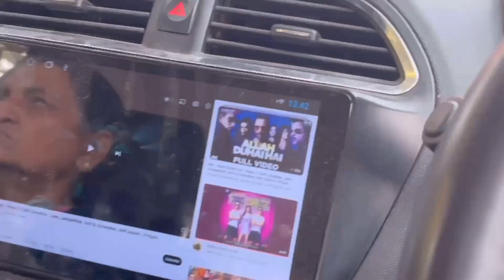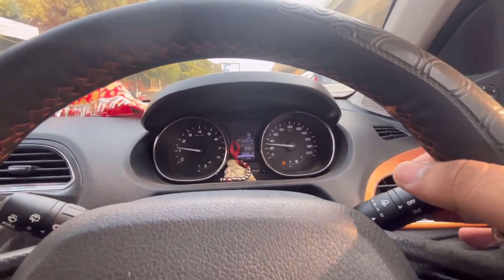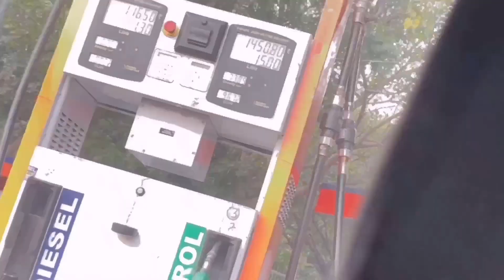Exam dene bhot late pohuncha..